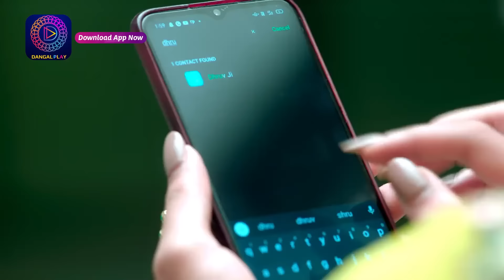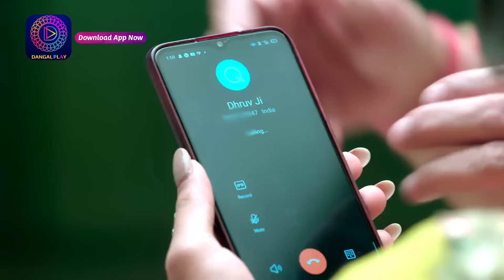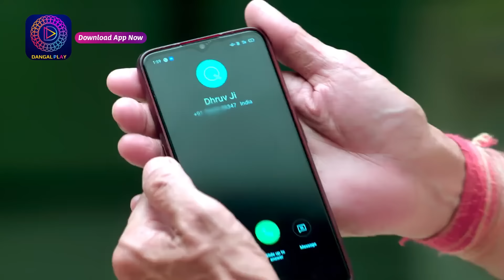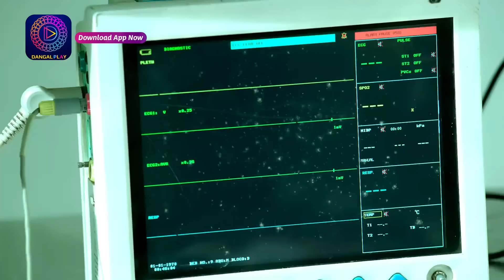Rang Jaun Tere Rang Mein | Full Episode 106 Dangal Play